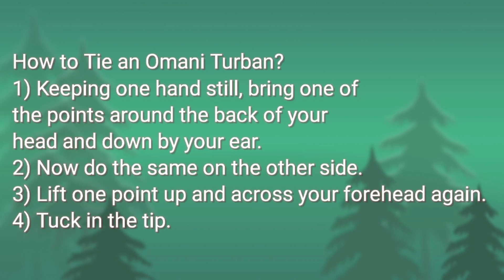Oman Vlog: How to wear Omani Turban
The woollen turban-like mussar is typically worn at work by the Omani men. It protects the head from heat in the summers and keeps it warm in the winters.
It's a traditional dress for a men.